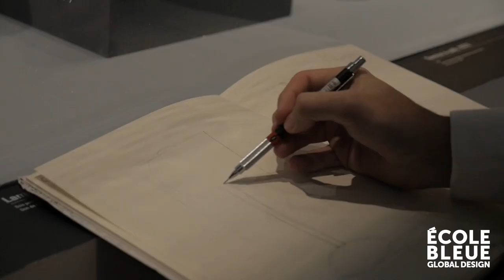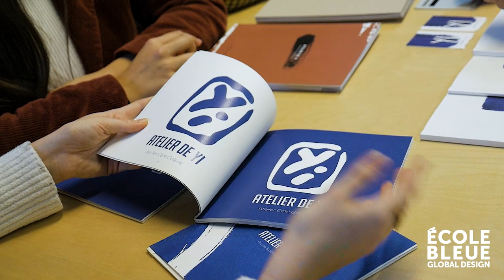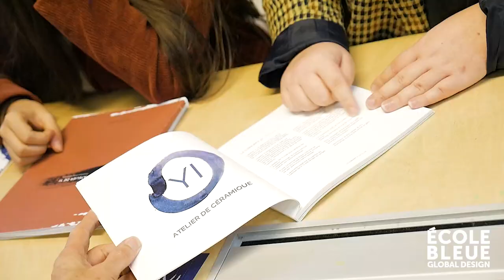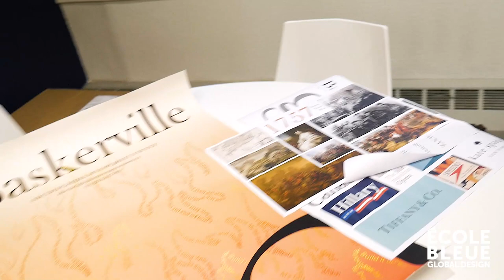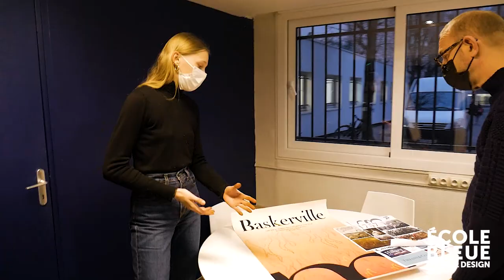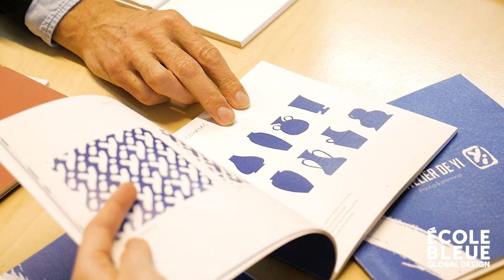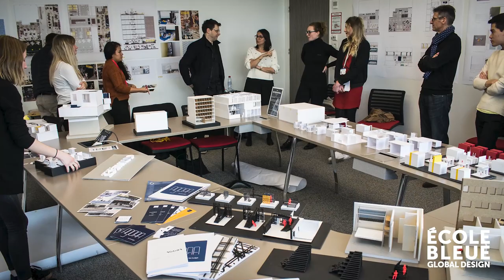PLANETE BLEUE | International Exchange Program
An international experience as part of one studies can be a determinant experience. The Blue Planet exchange program enables our 4th year students to spend one semester in a school of design or university overseas.

We have agreed exchange partnerships with numerous prestigious schools around the world. Some of our students can now imagine spending their first semester in 4th Year abroad.